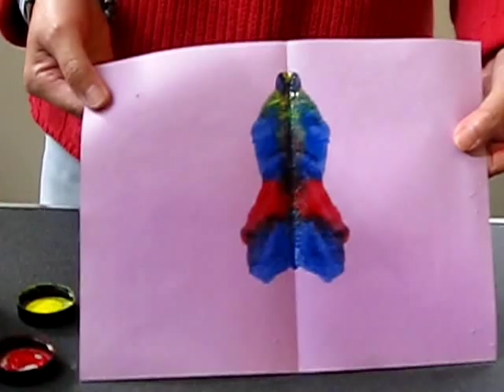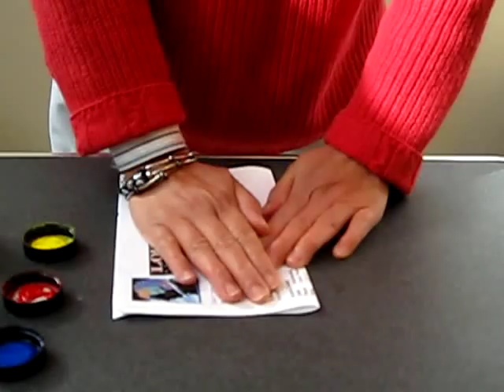Paint Rubbing Butterfly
I used to work as an Instructional Assistant for Oakland School District in the 80s, and often taught this paint rubbing butterfly technique  to my students.  I got lots of "Ooh!" and "Aah!" from them when  they opened the paper and saw their butterflies.  You can use any recycled papers and acrylic paints for this activity.  For a thin butterfly, drop small drops of paint in the middle of the paper, for a wider and bigger one, use more paint and spread it out more.